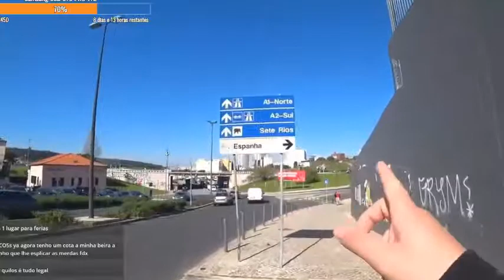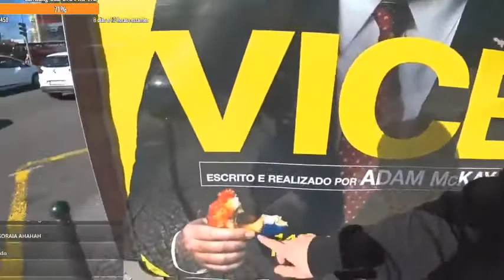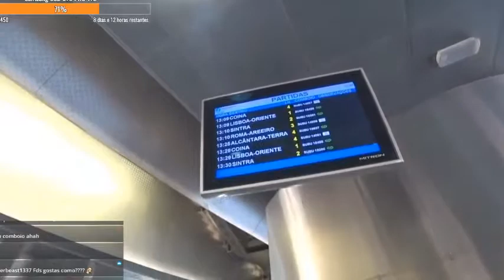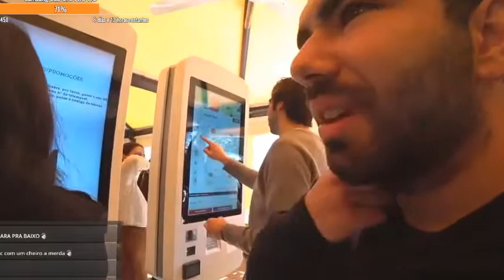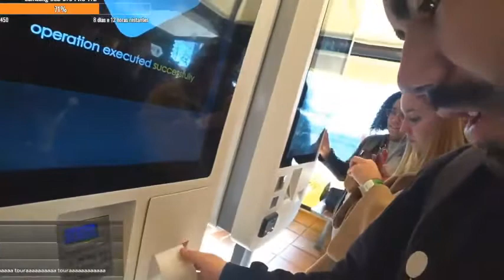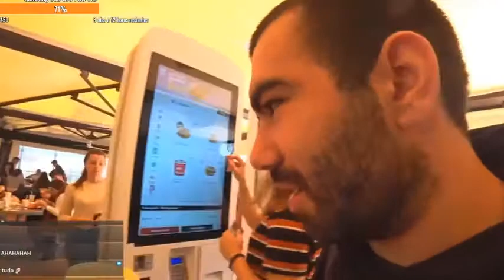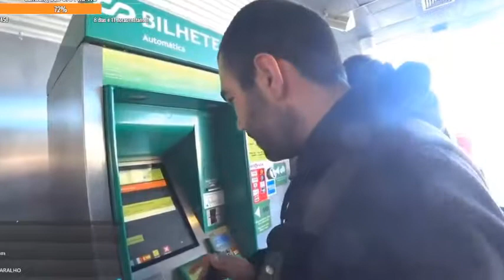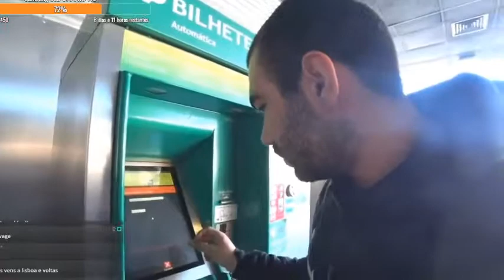😉😉 walking !!! Alone so lonely 😎 ( Charles C. Anderson vlog )